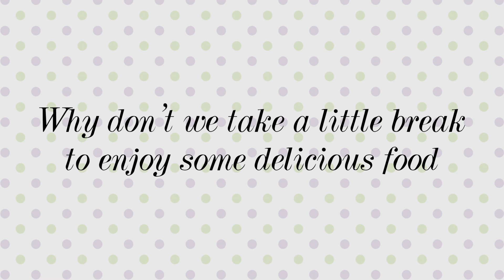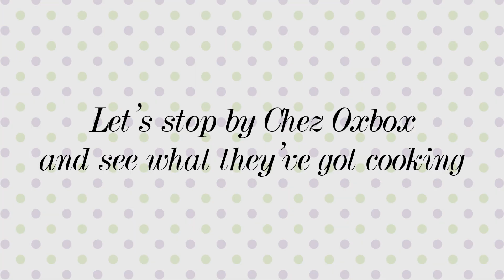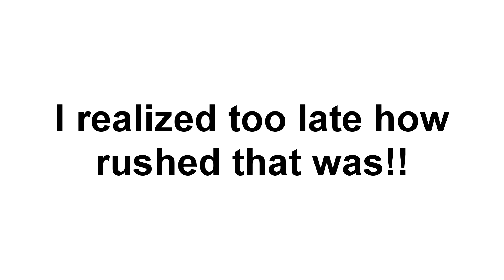OXBOXTRA: The Big Damn Animatic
[turn on closed captions for subtitles!!]

IT'S FINALLY HERE. WAS IT WORTH THE WAIT?? OF COURSE IT WAS HOW DARE YOU I WORKED REALLY HARD ON THIS AND YOU HAVE THE NERVE